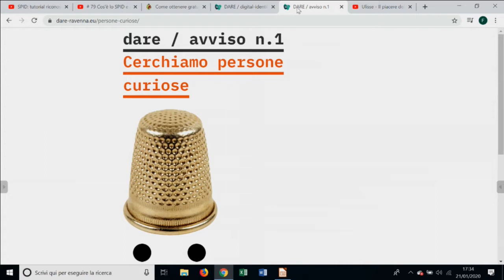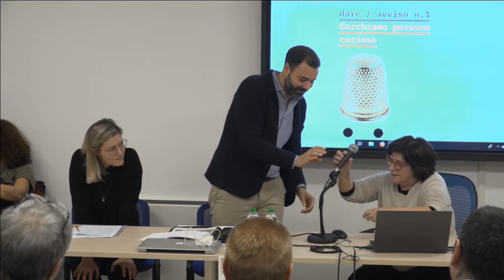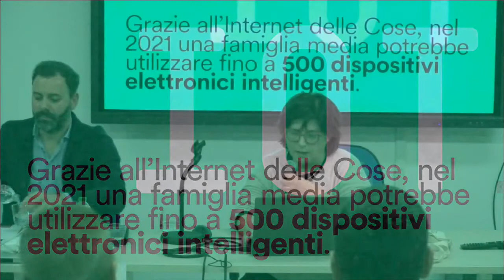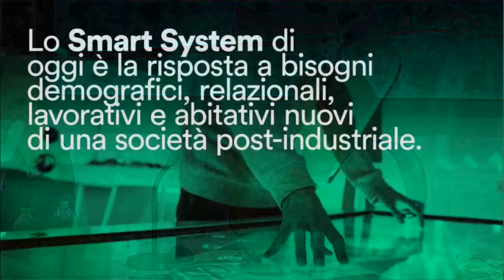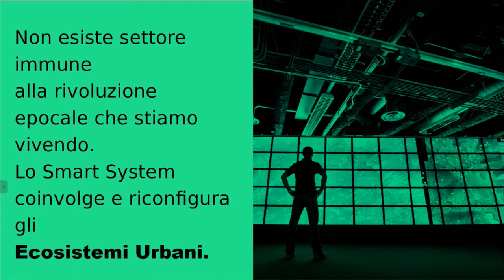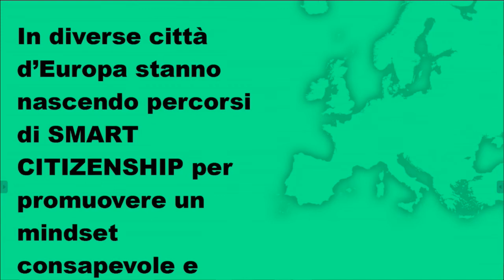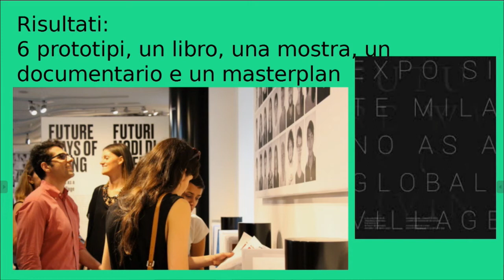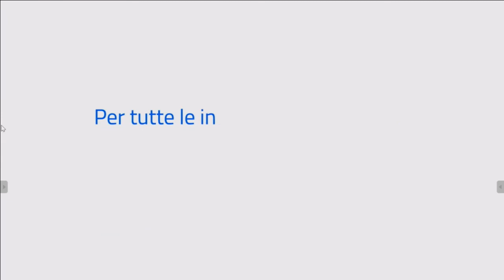live stream dare 21/1